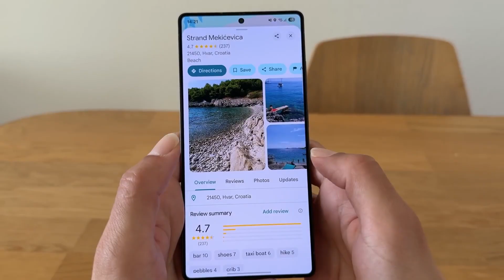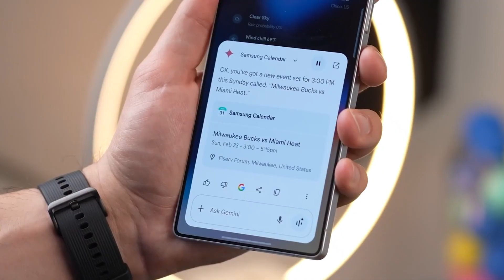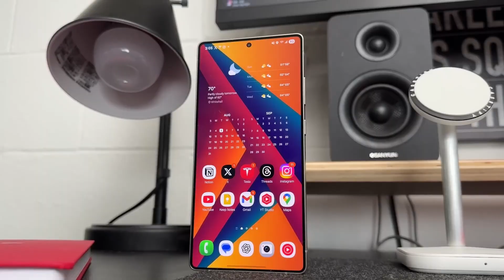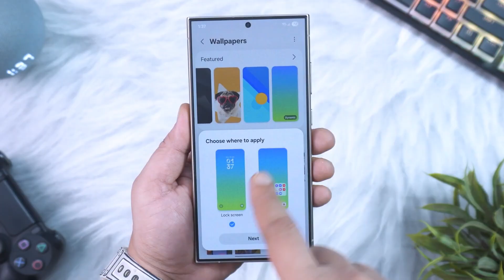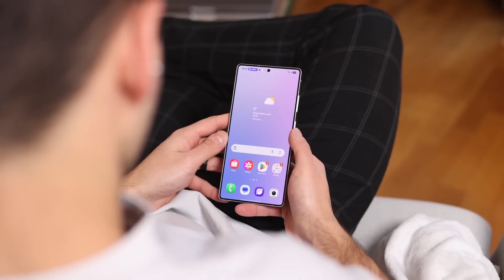Samsung One UI 8.5 – Full Review, Hidden Features & AI Upgrades | Android 15.1 Update 2025 🔥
Samsung is back with a massive update — One UI 8.5 built on Android 15.1, bringing new AI features, smooth animations, and a refreshed design that feels faster than ever. ⚡

In this full One UI 8.5 Review, we dive into every change — from performance to customization — and reveal hidden features Samsung didn’t talk about!
One UI 8.5 proves why Samsung still leads the Android game in 2025.